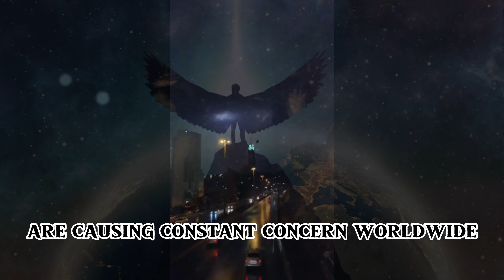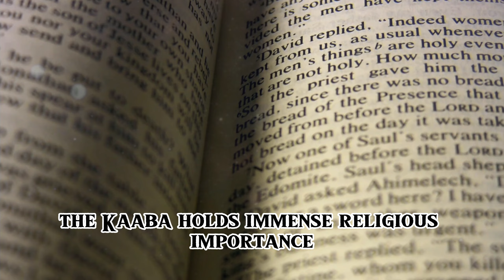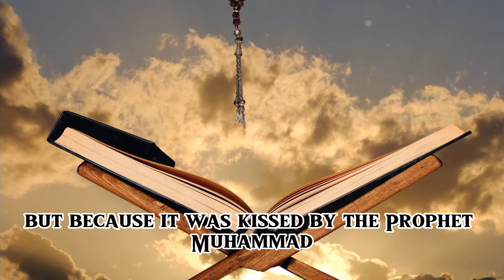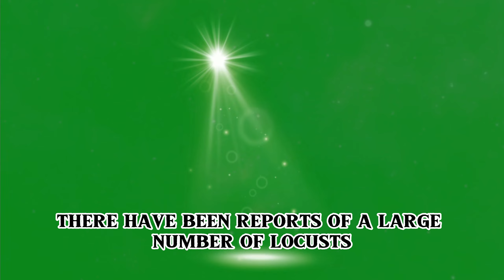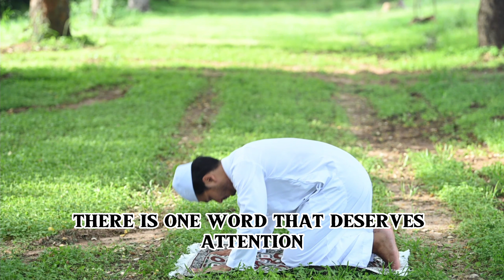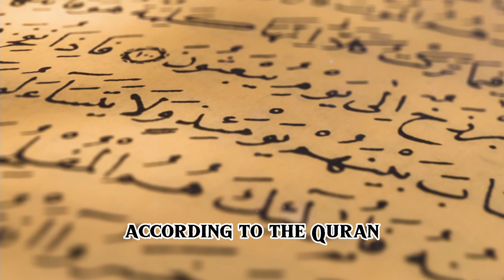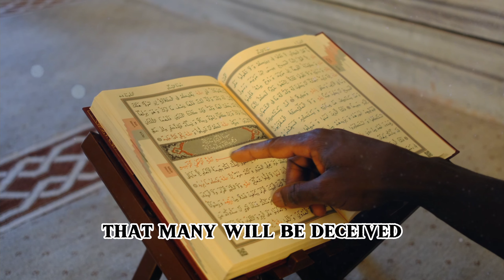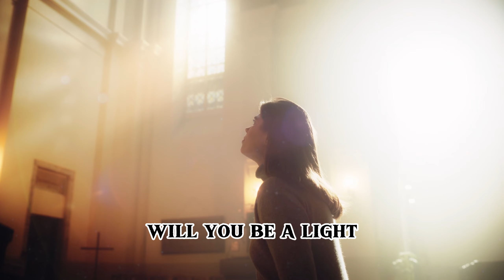Jesus' Warning in Mecca Unveiled! Mysterious Phenomenon Swallows The Kaaba!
Explore the mind-boggling event that unfolded in Mecca, where a mysterious phenomenon engulfs the Kaaba. Uncover the hidden warning Jesus spoke of, which went unnoticed by many. Join us as we delve into the depths of this extraordinary occurrence and its implications.